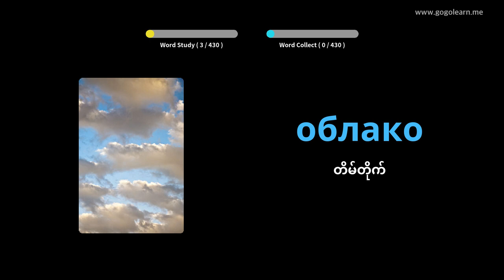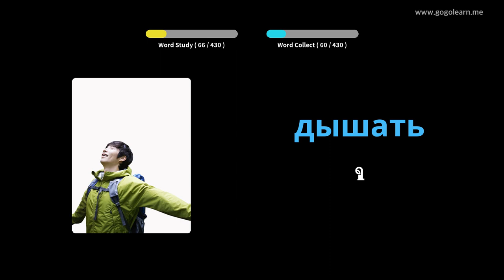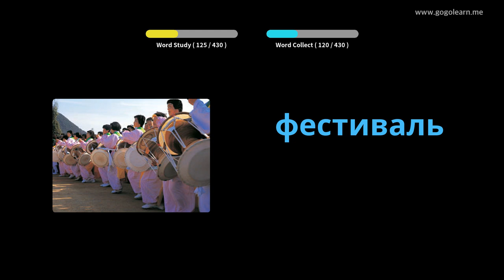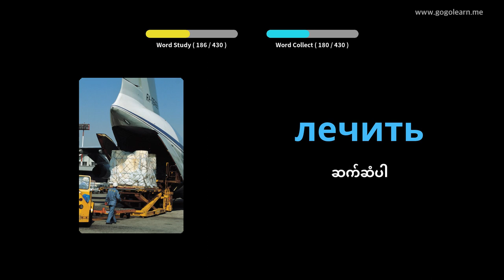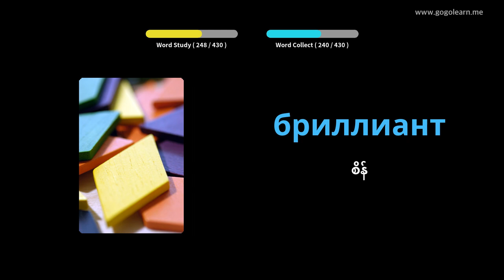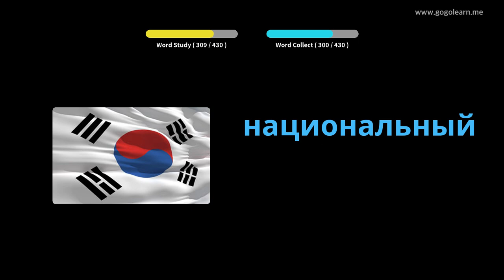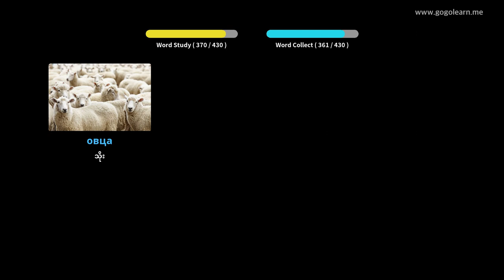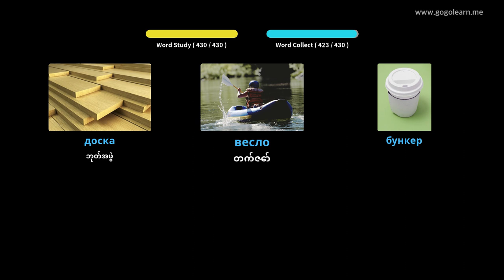ရုရှားဝေါဟာရအလယ်တန်းကျောင်း 2 | Golearn